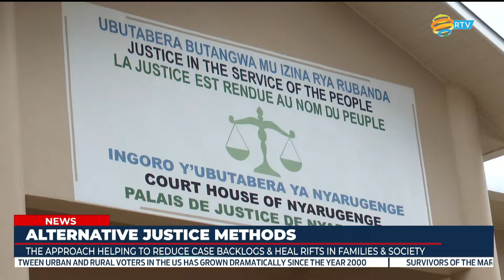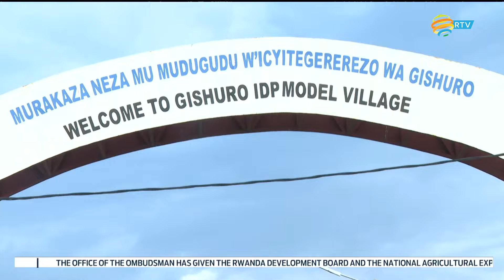FULL English News Bulletin: 27.10.2024